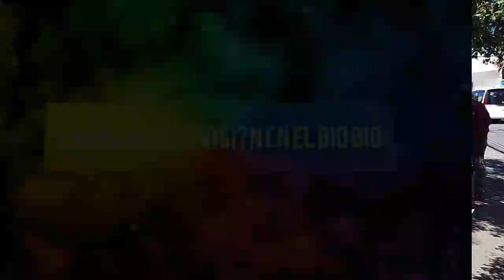Conferencia de prensa Sergio Giacaman candidato a gobernador Regional Biobío.